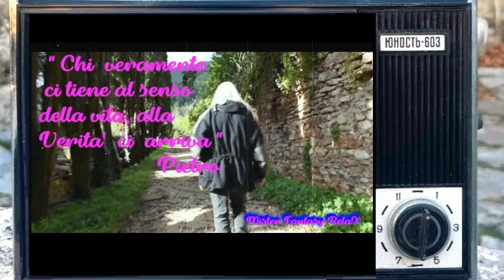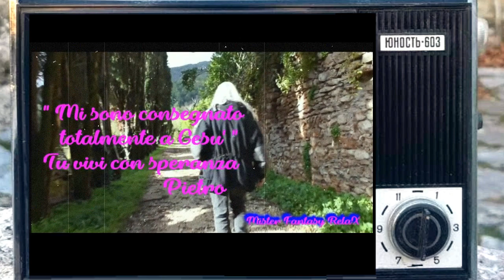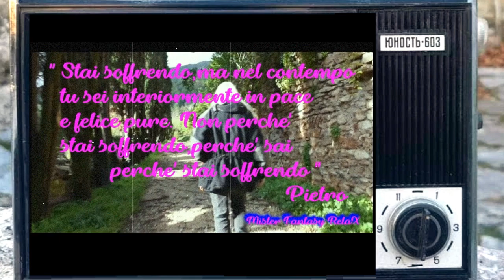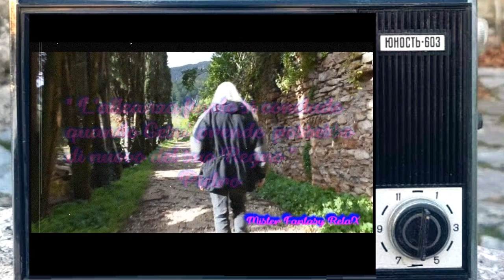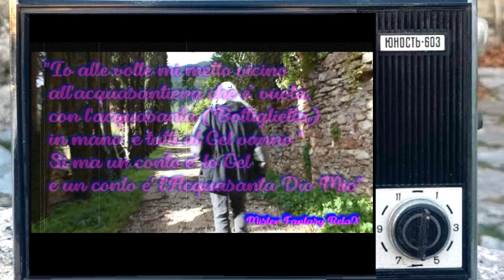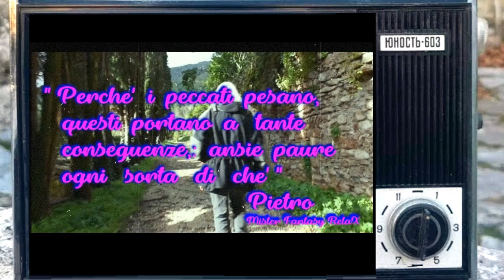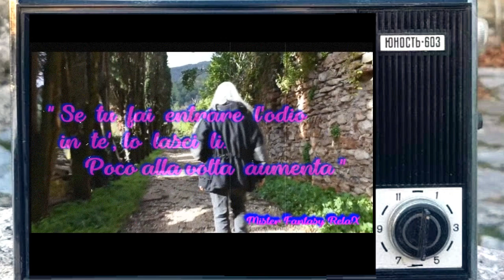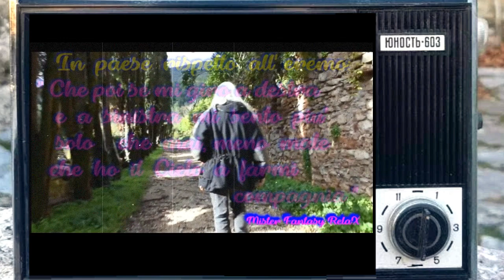Pensieri di Pietro L' eremita: (La mia telefonata fatta a Natale 2022).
La mia telefonata fatta a Pietro il 25 Dicembre 2022
(Non do il consenso al riutilizzo dell'audio, grazie)

**Mi raccomando commentate il video,ponete pure delle domande da fare a Pietro per quando lo chiamero'  di nuovo,grazie

ZzzZzzZzz Lullabay For Babies.Relaxing Sound ZzzZzz AMSR WHITE NOISE HD Audio.

Ringrazio Danilo Rigon ,grazie ai suoi video ho potuto conoscere la storia
di un uomo che ha finalmente a trovato la vera fede in Dio.